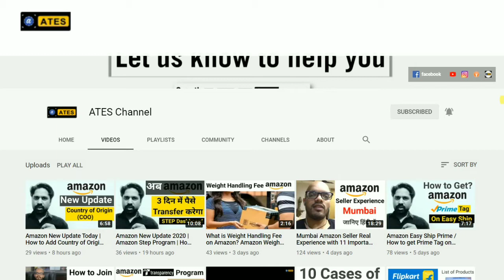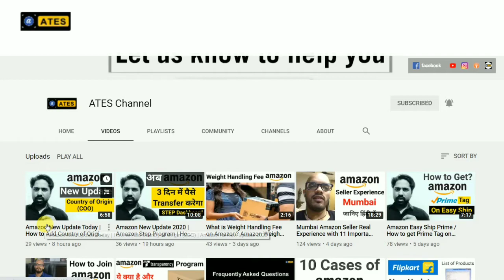Boost Your Sales on Amazon | Amazon Small Business Day / Amazon Upcoming Sale December 2020 Event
Boost Your Sales on Amazon | 12 Dec Amazon Small Business Day / Amazon Upcoming Sale December 2020.